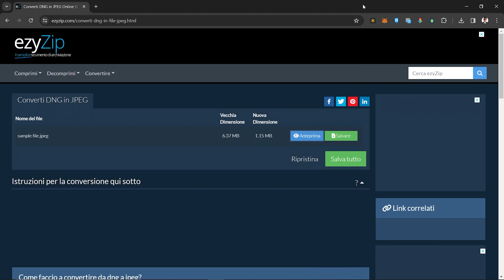Come Convertire DNG in JPEG Online (Guida Semplice)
Questo video ti mostrerà come convertire DNG in JPEG online. Nessun software necessario, funziona con il tuo browser. Gratuito!

1. Fai clic su "Seleziona file dng da convertire" per selezionare i file che desideri convertire.

2. Fai clic sul pulsante verde "Converti in JPEG" in basso per avviare il processo di conversione.

3. Una volta che tutti i file sono stati convertiti, ti verranno presentati nuovamente i file. Fare clic su "Anteprima" per vedere le nuove immagini nel browser. Se sei soddisfatto, fai clic su "Salva" per salvare i file convertiti sul tuo computer.